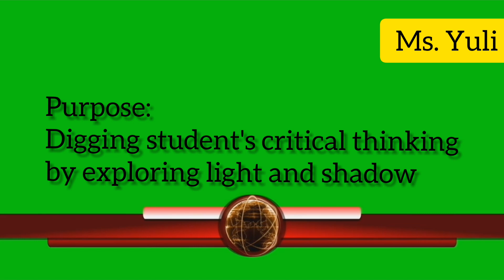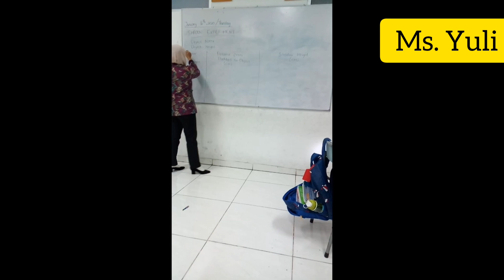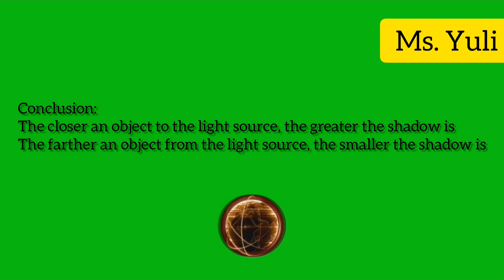Light and Shadow Experiment Science Grade 2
Light and Shadow, Shadow Experiment for Science Grade 2